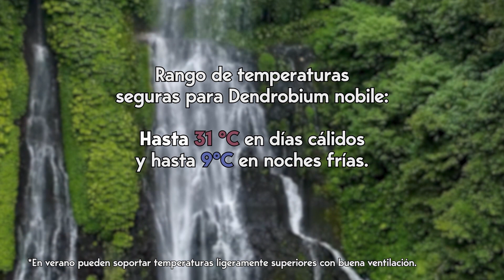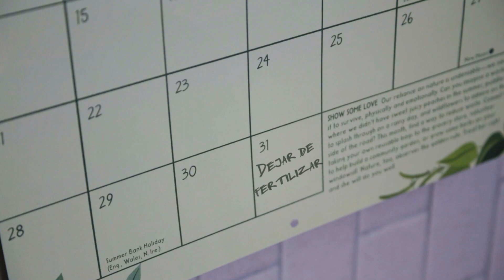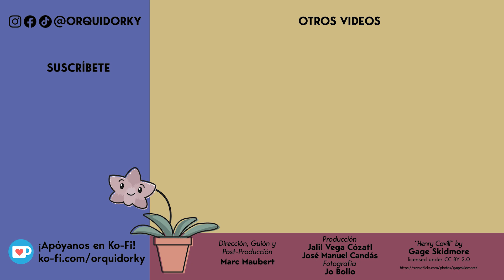¿Cómo cuidar a un Dendrobium nobile?| Tutorial de orquídeas para principiantes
¡Aprende a cuidar al más bonito de los Dendrobiums con Orquidorky! En este video aprenderás mis tips y secretos para que tu Dendrobium tipo nobile florezca todos los años.

       ¡Tus donaciones hacen posible nuestro canal!

Capítulos:

00:00 Introducción
00:37 Identificación de Dendrobium nobile
01:51 Luz
03:00 Temperatura
03:45 Humedad Ambiental
04:32 Riego
06:07 Fertilizante
07:22 Sustrato
08:32 Descanso de Invierno
10:08 Epílogo